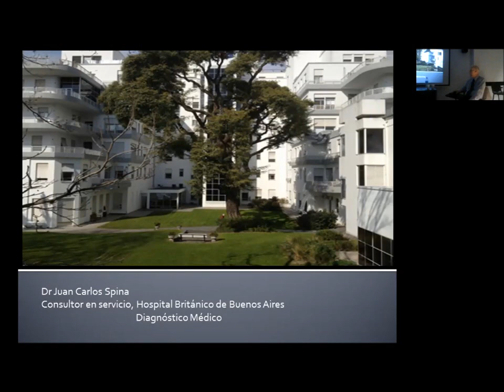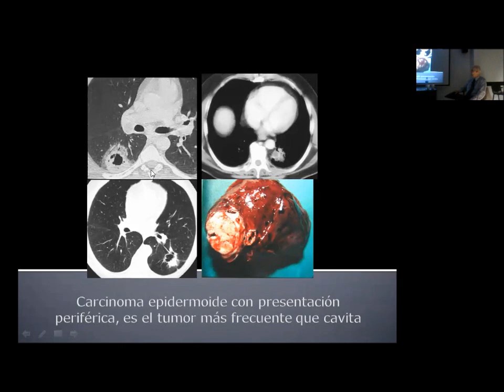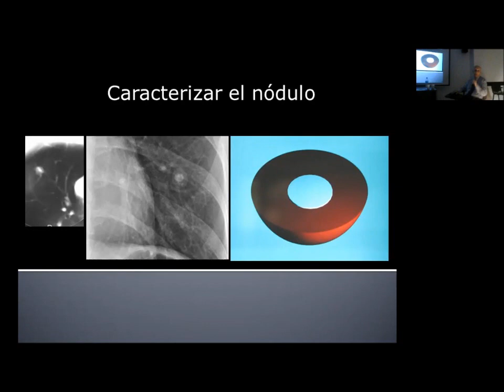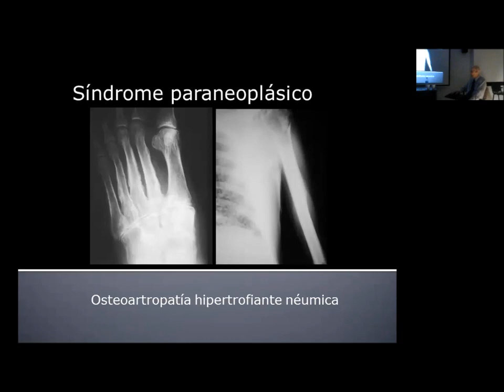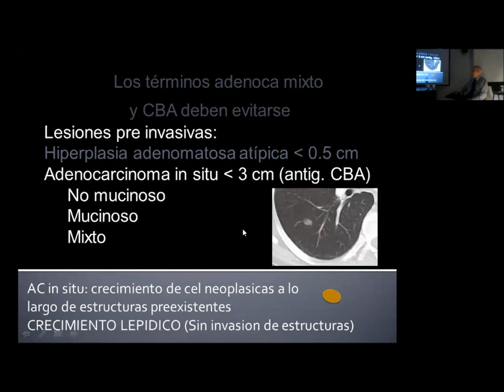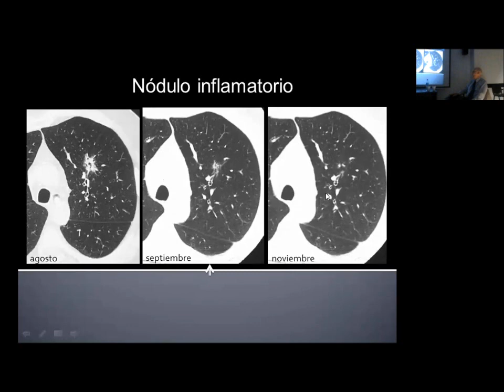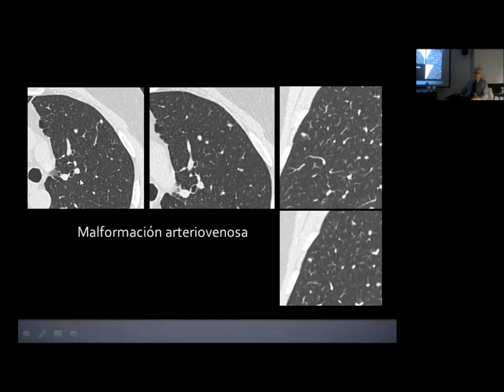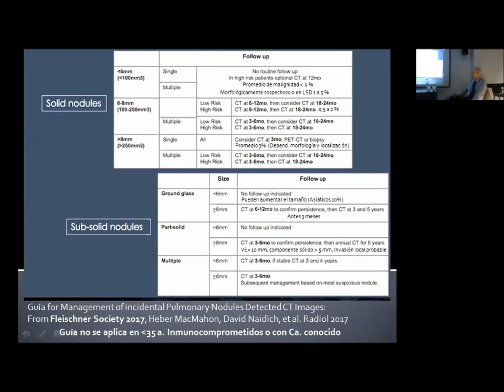Neoplasias pulmonares - Dr Spina